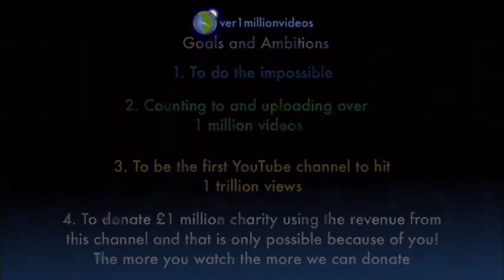Counting to ONE MILLION!!, This is Number 108,134